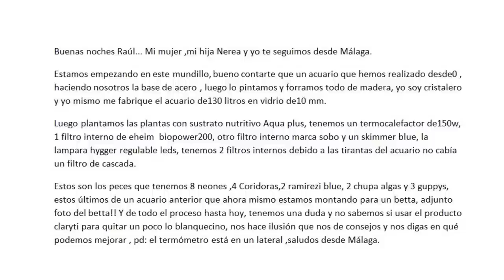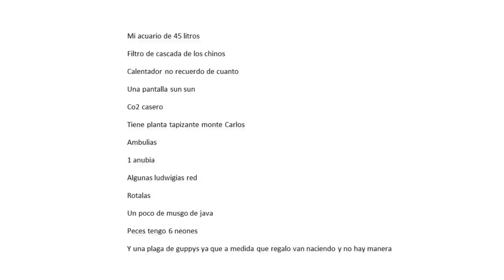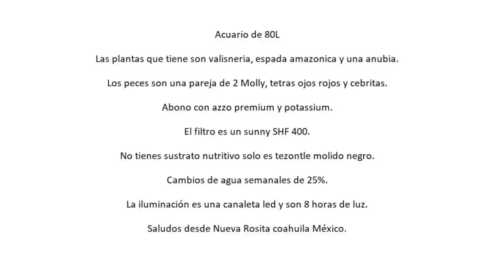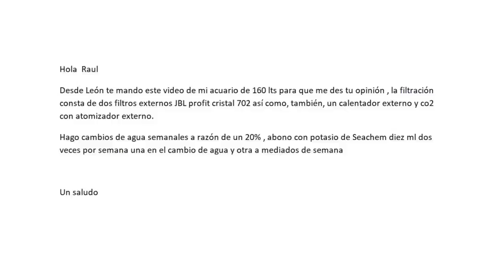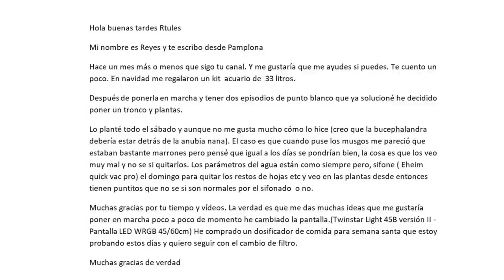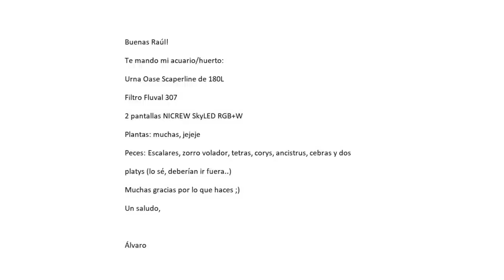🕵️ Acuarios de Suscriptores Nº46: Aprende a escoger las especies correctas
Antes de adquirir un pez, investiga sus necesidades específicas en términos de alimentación, temperatura del agua, pH y compatibilidad con otros peces. Conocer estas necesidades te permitirá crear un entorno adecuado y satisfacer sus necesidades.
DESCUBRIR MÁS! 👇🏻

Si estás leyendo esto, ¡felicidades! Eres parte del selecto 1% que se toma el tiempo para leer las descripciones de los vídeos hasta el final. Quiero aprovechar la oportunidad para compartir contigo mi planta favorita: la Bucephalandra. Si te gustaría hacerme feliz, por favor déjame un comentario con este emoji 🌱. Ver muchos de ellos en mi sección de comentarios me alegrarán el día.

¡Tu apoyo es mi motivación para continuar, muchas gracias y un saludo! 😃